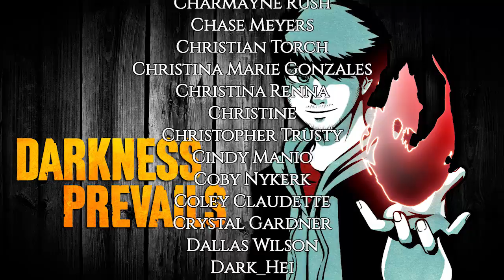7 REAL Nordic Ghost Stories | Darkness Prevails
6 REAL Nordic Ghost Stories

Thor himself would be HORRIFIED.

🌘HORROR STORIES TIMESTAMPS🌒

1. The Church Grim from Jorx 0:41
2. I Survived the Backahast from Ruger J. 4:54
3. Encounter in a Dark Swedish Forest from thornrose 10:01
4. The Strange Man from Adam 19:09
5. It Must Have Been Something from Elisabeth 22:34
6. Should I Start Believing from SkepticOrNot? 25:26
7. The Woodpecker from Rogue Jim 28:33